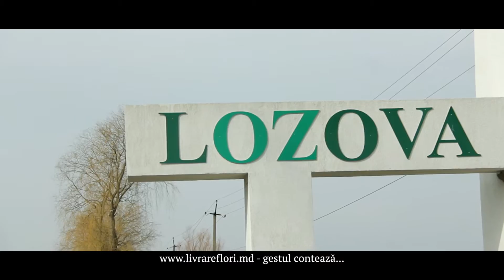Livrare Flori la Lozova! 37248